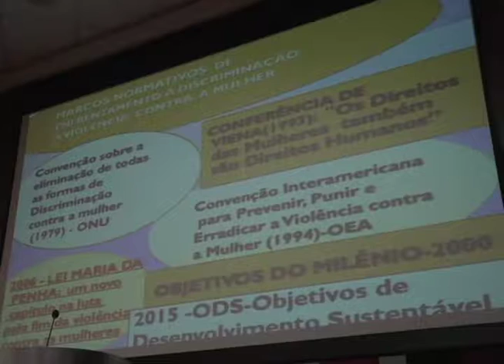2017 04 03 TECENDO REDE